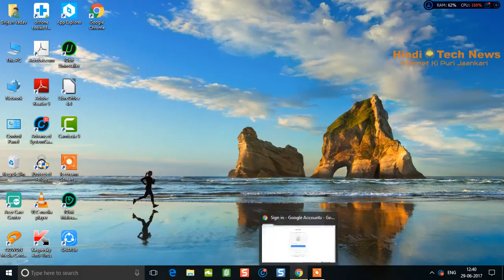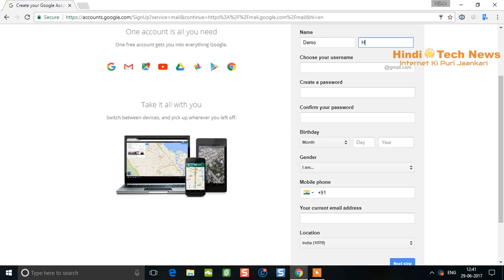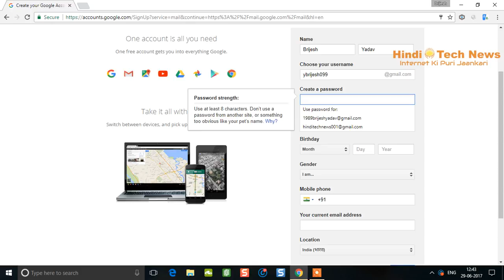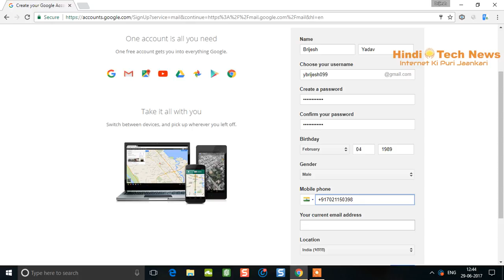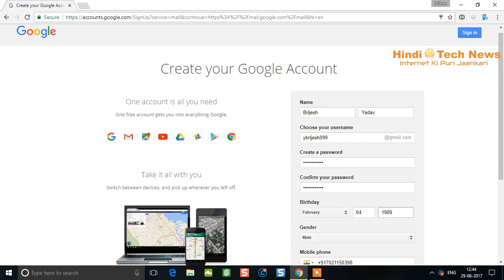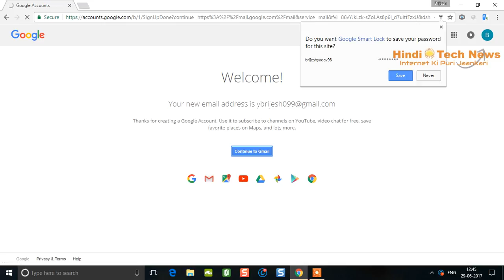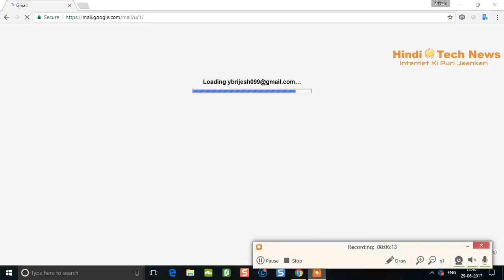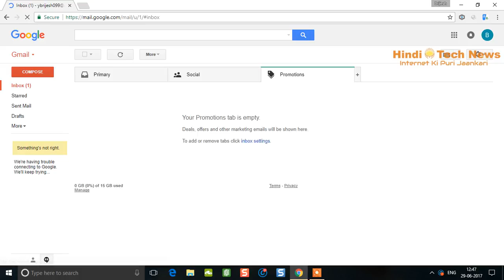Gmail id kaise banate hai? Email id Kaise Banate Hai..